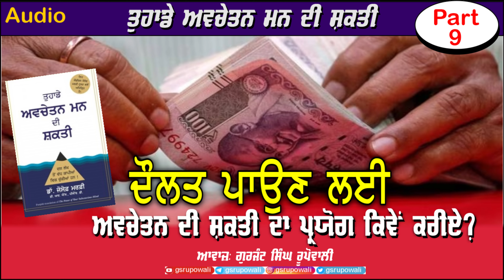Punjabi Audio Book Part 9 The Power of Your Subconscious Mind Dr Joseph Murphy ਅਵਚੇਤਨ ਮਨ ਦੀ ਸ਼ਕਤੀ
ਤੁਹਾਡੇ ਅਵਚੇਤਨ ਮਨ ਦੀ ਸ਼ਕਤੀ 📕 (ਭਾਗ-9)
👉ਦੌਲਤ ਪਾਉਣ ਲਈ ਅਵਚੇਤਨ ਦੀ ਸ਼ਕਤੀ ਦਾ ਪ੍ਰਯੋਗ ਕਿਵੇਂ ਕਰੀਏ?
⏰ਯਾਦ ਰੱਖਣ ਲਾਇਕ ਵਿਚਾਰ
ਲੇਖਕ: ਡਾ. ਜੋਸੇਫ਼ ਮਰਫ਼ੀ ✍🏻
🎤ਆਵਾਜ਼: ਭਾਈ ਗੁਰਜੰਟ ਸਿੰਘ ਰੂਪੋਵਾਲੀ

This a Punjabi translation of the most popular book: The Power of Your Subconscious Mind- in Punjabi Tuhade Avchetan Man di Shakti by DrJoseph Murphy